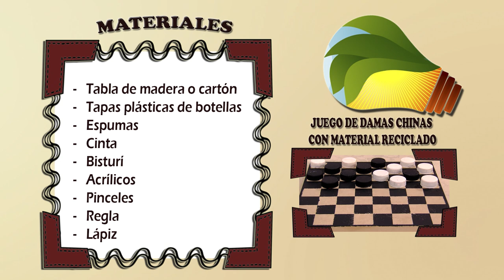Como Hacer Juego de Damas Chinas con Material Reciclado - HomeArtTv por Juan Gonzalo Angel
Tapas de cartón de cuaderno o caja de cereales

Lápiz

Marcador negro

Regla

Tijeras

Procedimiento

Con la ayuda de la regla marcamos una rejilla de 8 x 8 cuadros de aproximadamente 1/2 pulgada, en la tapa de cartón de color más claro, si es posible blanco.

Con el marcador negro rellenamos alternativamente un cuadro sí y uno no, para formar el tablero.

Se recortan 12 círculos del color claro y 12 círculos del color oscuro o negro de 1 cm de diámetro cada una para formar las fichas.

Nota: Las fichas se pueden sustituir por botones.